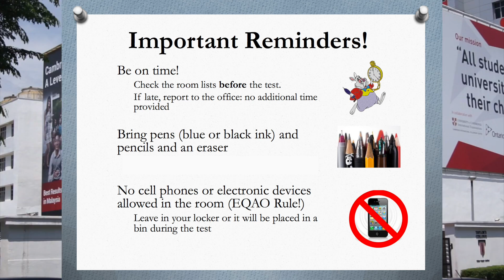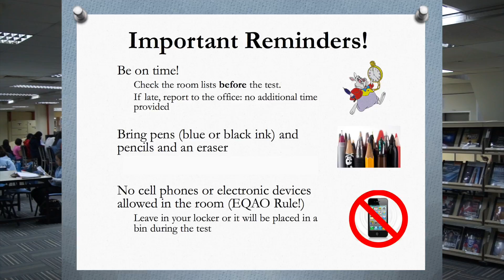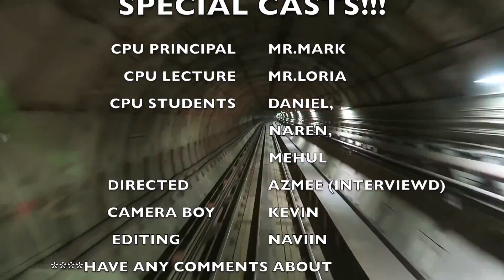FINAL OSSLT VIDEO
unit 4-tips for OSSLT FINAL